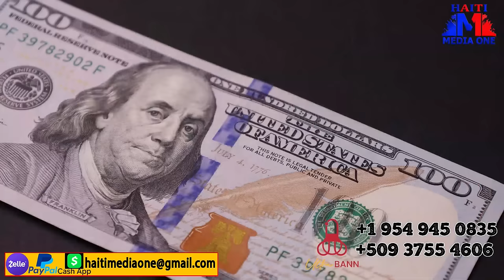Gwo kouri Nan Baz Izo, Solda Yo Sou Lage 10 Cha Fenk Debake